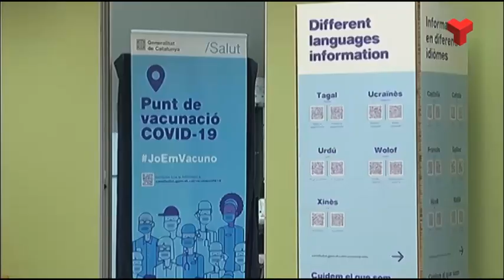El risc de rebrot se situa en 296 punts, lleugerament per sota de la mitjana catalana